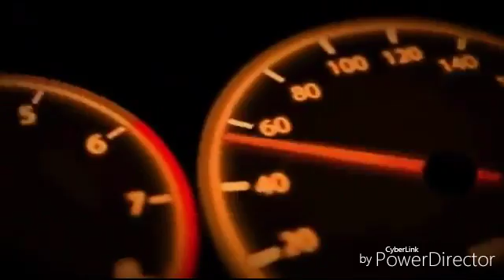The Zualking Dead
▪▪▪▪▪■■■■■♤♤LEIA A DRCRIÇÃO♤♤■■■■■▪▪▪▪▪

VIDEOS DA SEMANA:

Segunda: Curiosidades Diversas
Terça: Papo De Gamer
Quarta: Vale A Pena Jogar??
Quinta: Os Minutos Iniciais
Sexta: Diferenciando

OUTRAS SERIES DO CANAL:

Curiosidades Diversas
Papo De Gamer
Os Minutos Iniciais
Vale A Pena Jogar??

Likeeeeee!